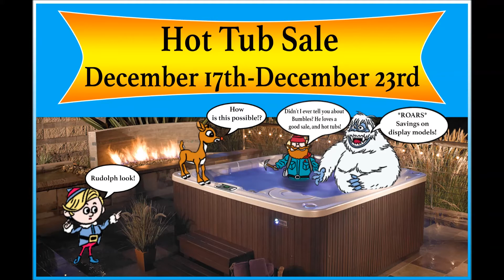Hot Tub Display Model Sale Dec 2016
Prisco Spas and Pools

End of Year display model sale on all Hot Spring and Caldera Spas